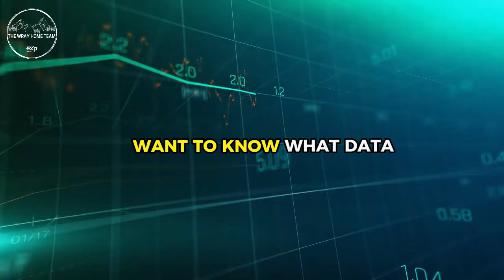Buyer and Seller Guides: Avoid Costly Mistakes When Buying or Selling Your Home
My Buyer and Seller Guides are your best resource for buying or selling a home. These guides are packed with valuable information and insights that can help you make the most of your experience. Download your free guides today and get started on your next move!